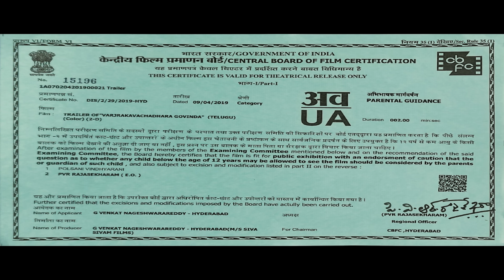Vajra Kavachadhara Govinda Theatrical Trailer || Saptagiri || Arun Pawar || Bulganin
Watch & Enjoy VajraKavachadharaGovinda Theatrical Trailer.

Movie: Vajra Kavachadhara Govinda
Banner: Siva Sivam Films
Producers: GVN Reddy, Edala Narendra
Presents : Baby Shasthara
Hero : Saptagiri
Heroine : Vaibhavi Joshi
Screenplay & Direction : Arun Pawar
Editor : Kishore Maddali
DOP : Praveen Vanamali
Music Label : Aditya Music.